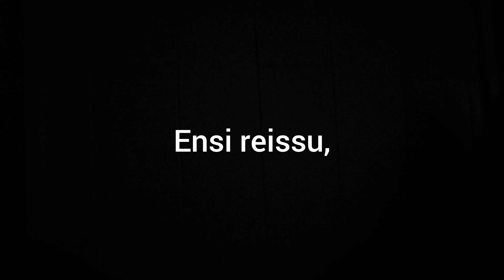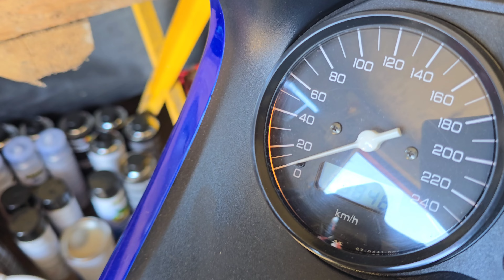Eka reissu.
Kaunis keli pyöräilä.